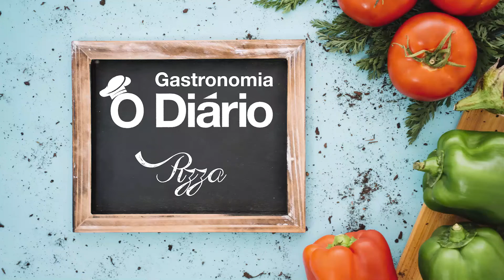Pizza saudável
6 xícaras (chá) de farinha de trigo (cerca de 740 g), 2 colheres (sopa) de fermento biológico seco (20 g), 2 colheres (chá) de açúcar, 2 colheres (chá) de sal, 2 1/2 xícaras (chá) de água morna, 1/4 xícara (chá) de azeite, farinha de trigo para polvilhar a bancada, azeite para untar a tigela.

Numa tigela, dissolva o fermento e o açúcar, na água morna. Misture a farinha com o sal. Coloque em uma tigela untada com azeite para crescer. Sove bem a massa.

Acrescente o molho, em seguida o peito de peru e espalhe as ervilhas. Adicione o requeijão e por cima cubra com muçarela. Coloque a ricota temperada no meio e espalhe uniformemente. Coloque pingos de molho em cada fatia da massa e leve ao forno. Após adicione orégano e azeitonas. Bom apetite!